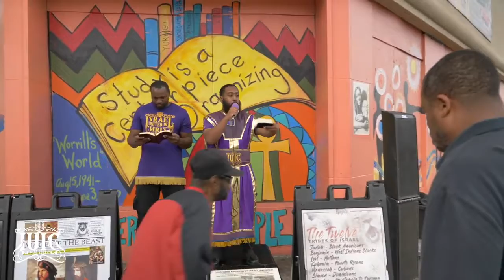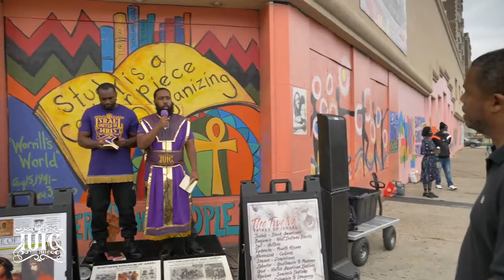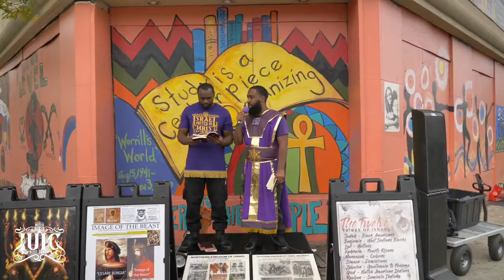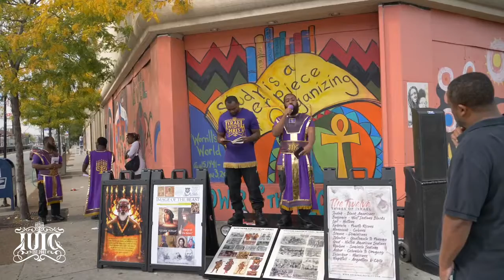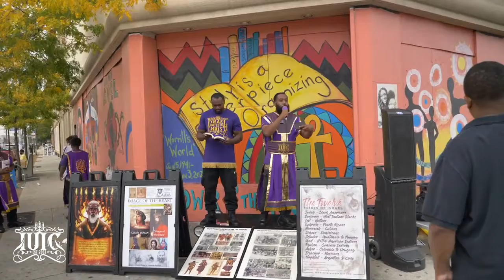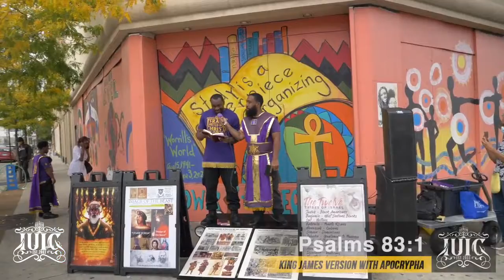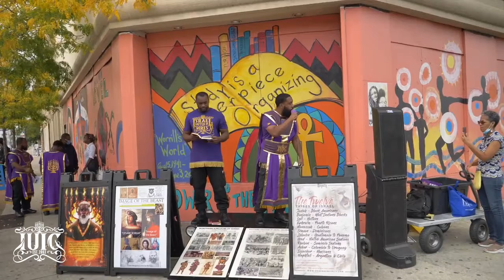The Israelites: Black People Are Lost & Shooting Paintballs